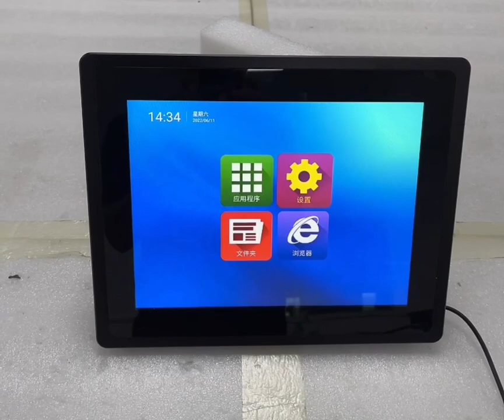Touch LCD Screen Assembly，Serial Port Screen，Industrial Control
touchscreen 0.95"-75" customized available